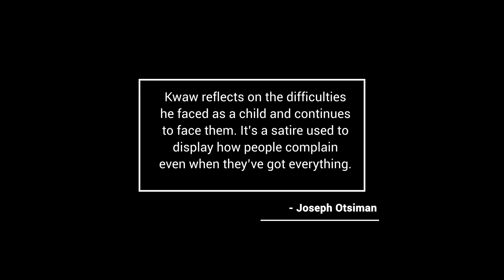Life Hard - Performed by Joseph Otsiman | ActingDrum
Kwaw reflects on the difficulties he faced as a child and continues to face them. It’s a satire used to display how people complain even when they’ve got everything. - -
*Author: Joseph Otsiman.

Casts:
• Joseph Otsiman